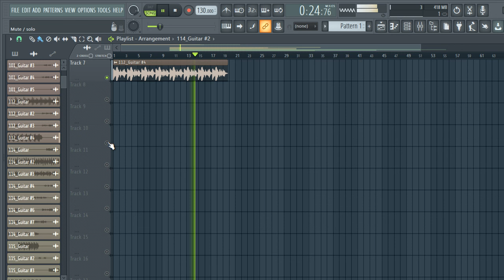FREE DOWNLOAD GUITAR LOOP KIT / ROYALTY FREE SAMPLE PACK - "seguro" [Melody Loops]